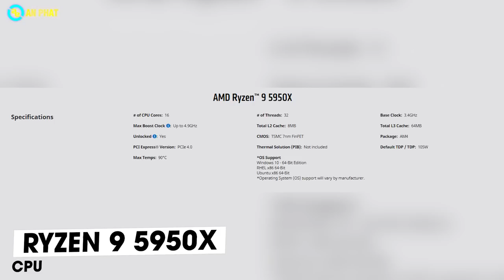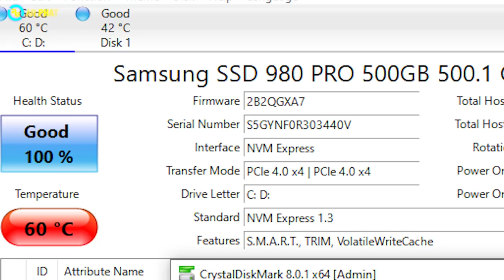PC 100 triệu - Chiến mọi thứ không cần suy nghĩ - PCAP AMD| An Phát Computer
CẤU HÌNH:
🏢 Showroom 1: 49 Thái Hà - Đống Đa - Hà Nội
🏢 Showroom 2: 151 Lê Thanh Nghị - Hai Bà Trưng - Hà Nội
🏢 Showroom 3: 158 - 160 Lý Thường Kiệt - Quận 10 - TPHCM
🏢 Showroom 4: 84T/14 Trần Đình Xu - P. Cô Giang - Q. 1 - TPHCM
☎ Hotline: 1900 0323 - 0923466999